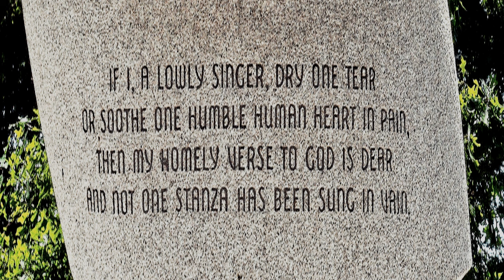Jim Reeves - IT HURTS SO MUCH (TO SEE YOU GO) (extended version)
*♥ MUSIC IS THE MIRROR OF THE SOUL ♥ LA MUSIQUE EST LE MIROIR DE L'ÂME ♥ МУЗЫКА – ЗЕРКАЛО ДУШИ ♥ МУЗИКАТА Е ОГЛЕДАЛОТО НА ДУШАТА ♥ MUZICA ESTE OGLINDA SUFLETULUI ♥ MÜZİK RUHUN AYNASIDIR ♥ LA MUSICA È LO SPECCHIO DELL'ANIMA ♥ IS CEOL SCÁTHÁN AN ANAM ♥ MUSIEK IS DIE SPIEEL VAN DIE SIEL ♥ MUSIK IST DER SPIEGEL DER SEELE ♥ МУЗИКАТА Е ОГЛЕДАЛО НА ДУШАТА ♥ MUZIKA JE OGLEDALO DUŠE ♥ MUZIEK IS DE SPIEGEL VAN DE ZIEL ♥*
►/ Technical audio processing & video, by: Darko, 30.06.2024
*IT HURTS SO MUCH (TO SEE YOU GO)*
Tonight we'll reach the hour we set for parting
We wanted to be free, we both said so
But the closer to that hour, the more I'm hurtin'
My heart will break, it hurts so much to see you go

What happened to the love we knew, where did we lose it?
How can a love as sweet as ours bring heartache so?
Why does it have to end this way
What's there to do, what can I say?
When it hurts, it hurts so much to see you go

*TAKO BOLI (KADA TE VIDIM DA ODLAZIŠ)*
Večeras ćemo doći do sata koji smo odredili za rastanak
Hteli smo da budemo slobodni, oboje smo to rekli
Ali što je bliži taj sat, to me više boli
Srce će mi se slomiti, tako me boli videti te kako odlaziš

Šta se desilo sa ljubavlju koju smo poznavali, gde smo je izgubili?
Kako tako slatka ljubav kao što je naša može doneti bol u srcu?
Zašto se mora završiti na ovaj način
Šta tu ima da se radi, šta da kažem?
Kad boli, tako boli videti te kako odlaziš

Kad boli, tako boli kad te vidim kako odlaziš...